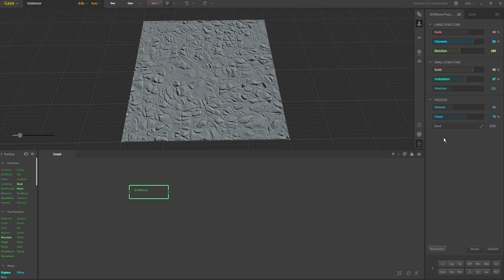GAEA 001-03 Primitives - DriftNoise